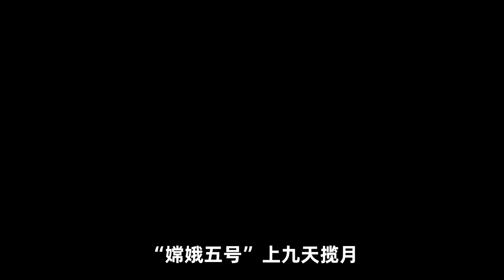珠峰上建起5G基站，中國的新基建到底牛在哪？